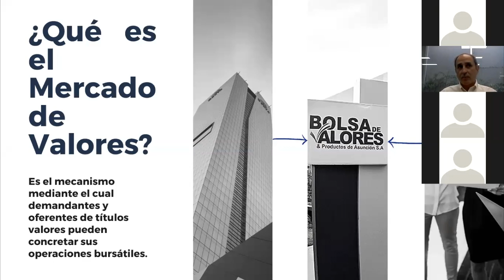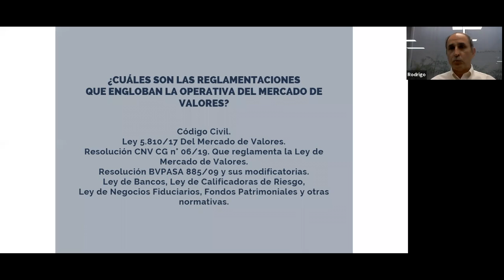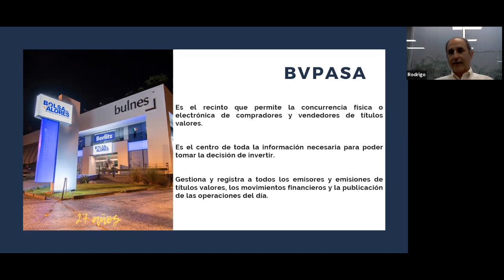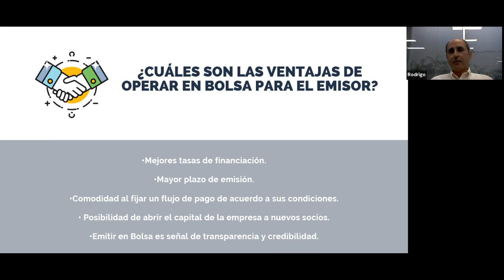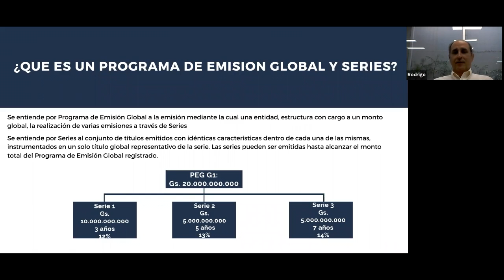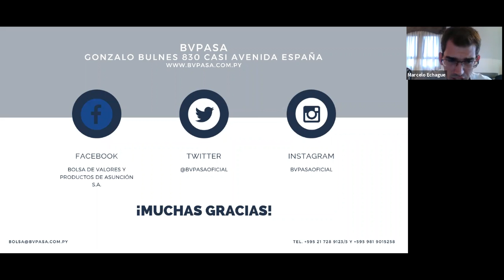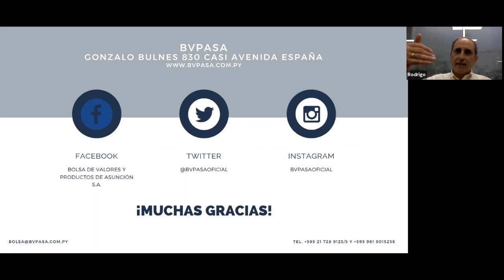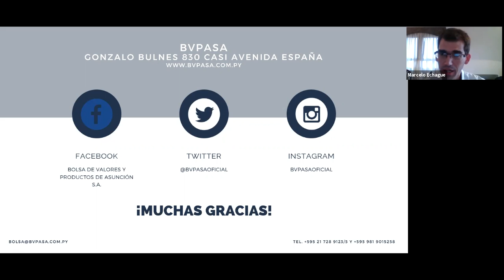Word Investor Week | ¿Cómo invertir en la Bolsa de Valores?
Charla virtual gratuita del día 10 de noviembre del 2020
Disertante: Rodrigo Callizo (Presidente BVPASA)
Charla de Educación Financiera dirigida al público en general.